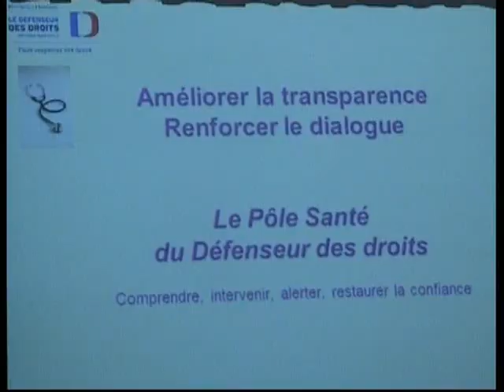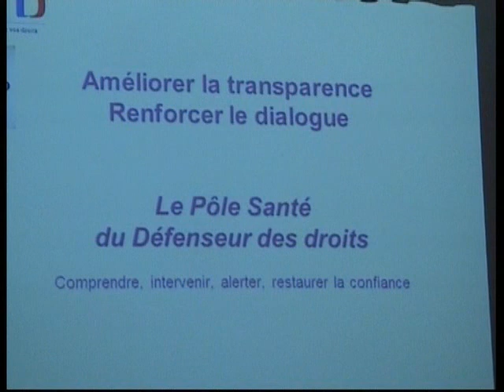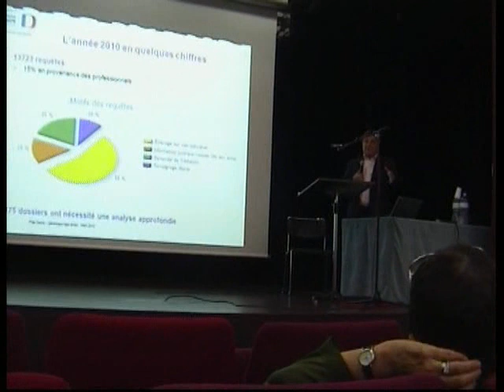Assemblée générale du CISS avec Sylvain BLONDIN comme invité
Sylvain Blondin invitée à l'assemblée générale du Collectif Inter-associatif Sur la Santé (CISS) le 15/01/13.

Son président, Pierre LEHALLE-GRAVIER, présente les actions menées, ainsi que celle qui vont être menées au cours de l'année à venir.

Sylvain BLONDIN produit et anime l'émission "libre échange" rediffusée par d'autres stations radio en France et à l'étranger. Il aborde des problématiques de la santé reprise par d'autres stations radio en France et à l'étranger.

Venez découvrir les vidéos de Sylvain BLONDIN, ses interviews, reportages, interventions.